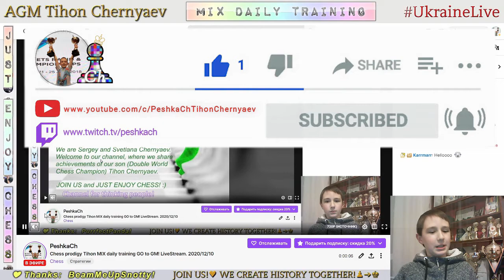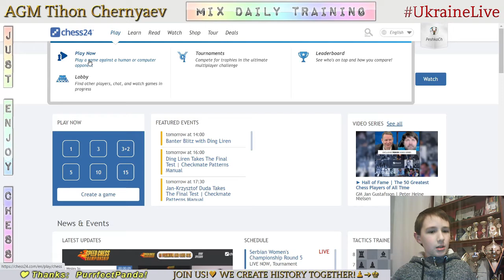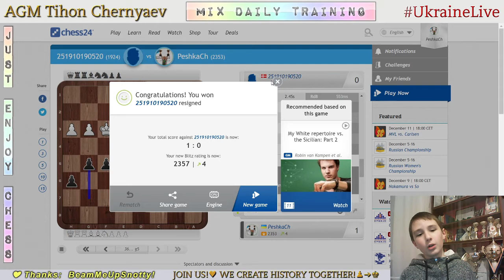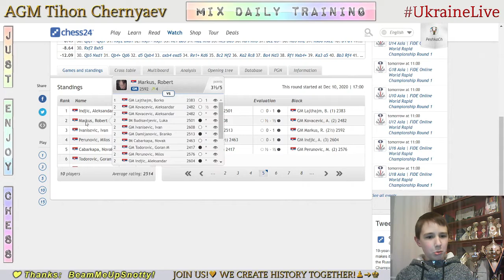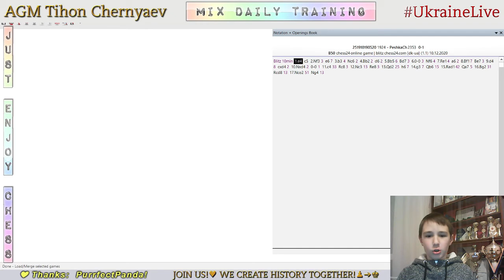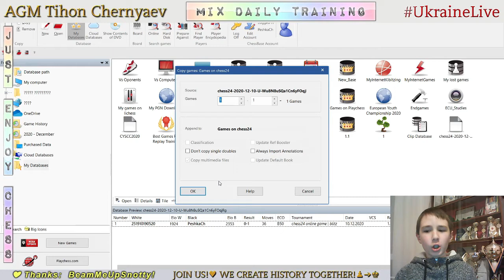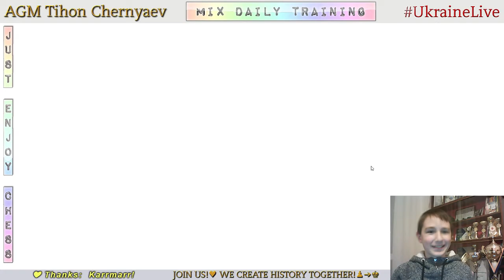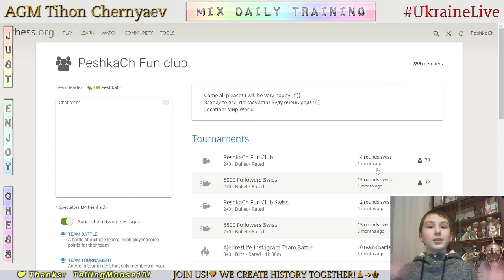Chess prodigy Tykhon. MIX daily training. GO to GM! LiveStream. 10/12/2020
The highlights of the stream:
  0:32 - Game with computer Beth (17)
11:49 - Game with a live opponent "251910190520"
27:12 - Analysis of the game
34:36 - The highest result in Puzzle Rush in this stream in 5 minutes - 47